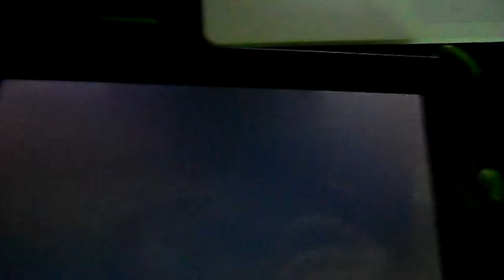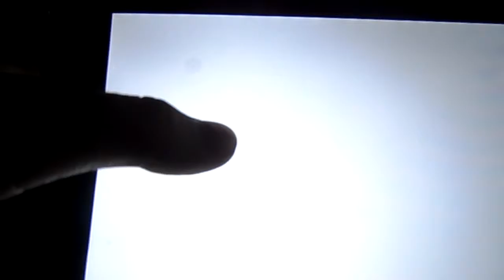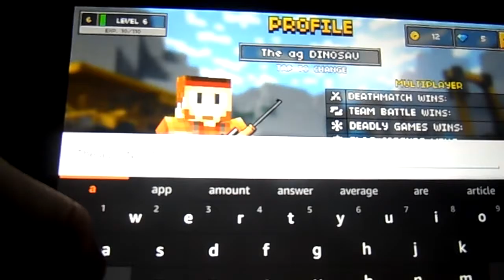Pixel Gun 3D Episode 1: A legend is born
My first video game video.